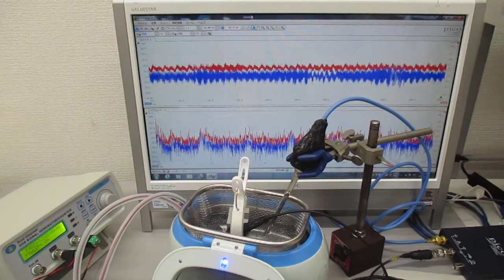メガヘルツの超音波洗浄器実験（音圧測定） ultrasonic-labo